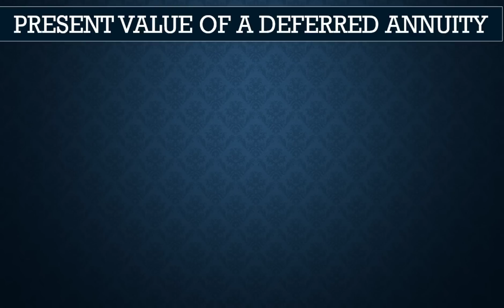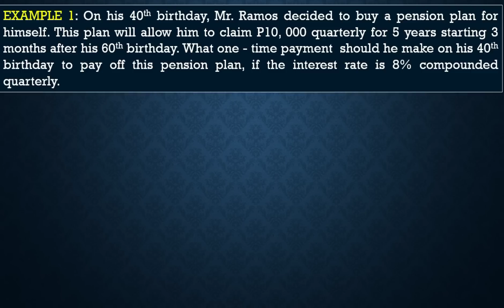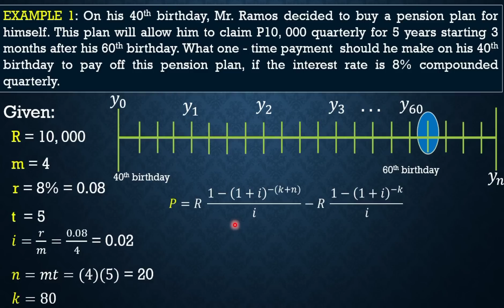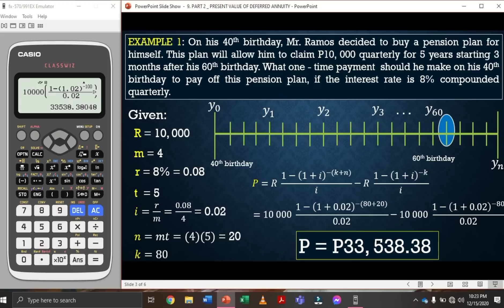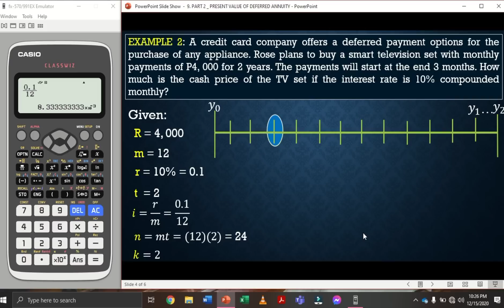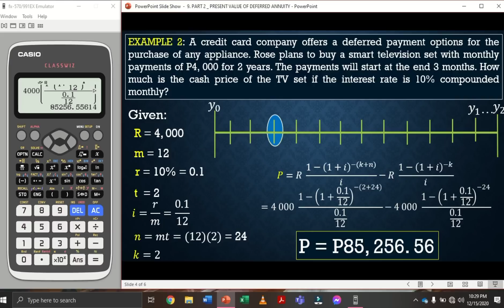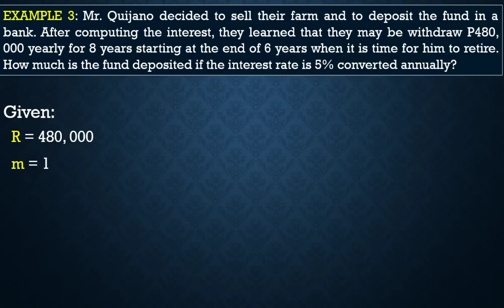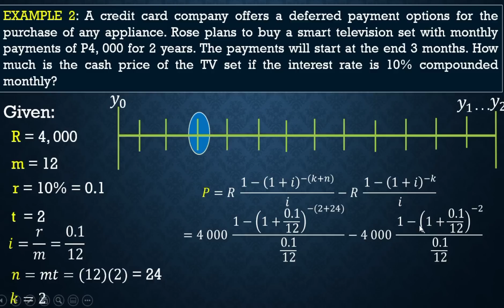PRESENT VALUE OF DEFERRED ANNUITY || GRADE 11 GENERAL MATHEMATICS Q1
‼️SECOND QUARTER‼️

🟣 GRADE 11: PRESENT VALUE OF DEFERRED ANNUITY